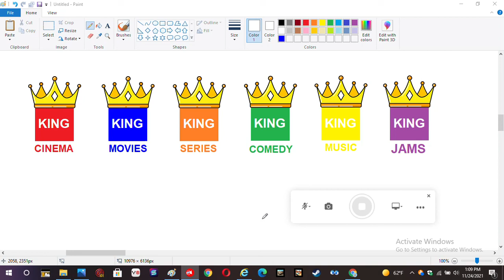KING Channels NJ Satellite - Galaxy 17, Dish Network, and Directv, Cable Cox and Xfinity